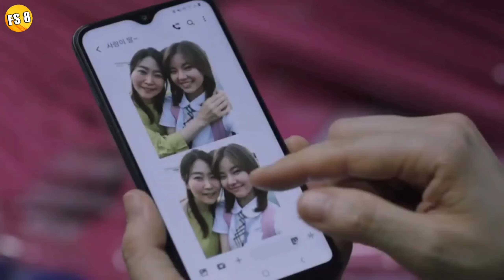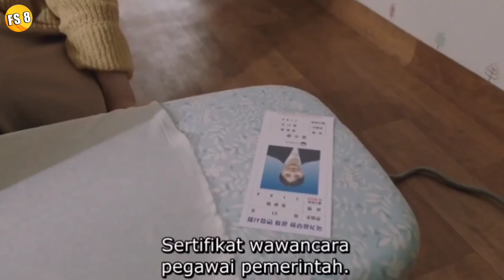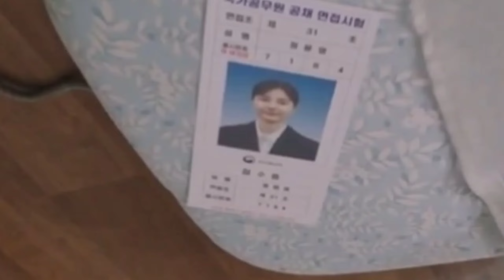Gadis sekolah ini DIPERKOSA sampai HAMIL‼️Sumpah sih ini FILM KOREA paling syedihhh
Alur Cerita Film : 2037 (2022)

TERIMAKASIH

ITEM TAMBAHAN
-Gorengan Ojolali